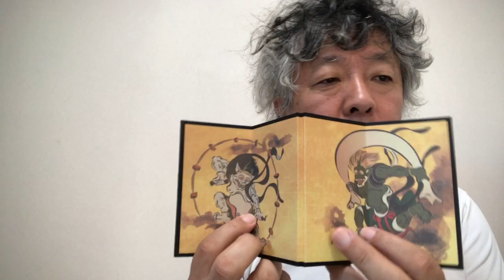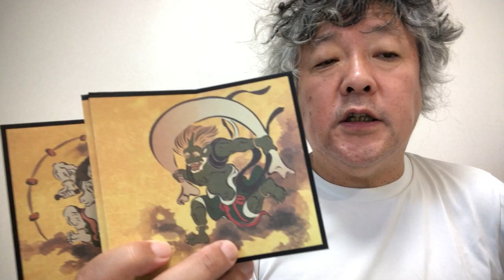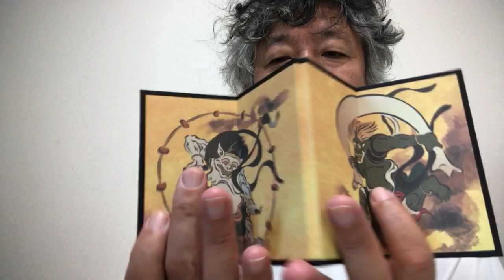The wonderful painting of the God of Wind (Fujin)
The Fujin painting by Sotatsu Tawaraya is a wonderful symbolism of someone or something in the momentum.